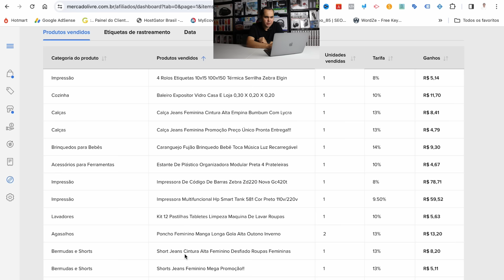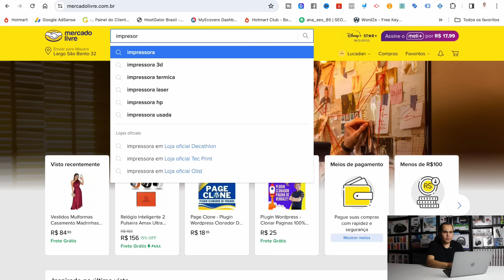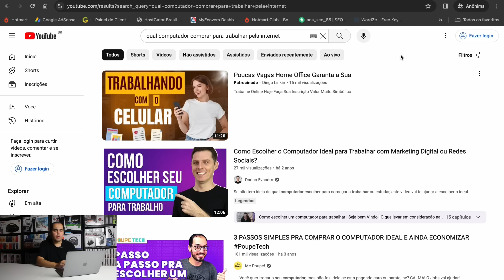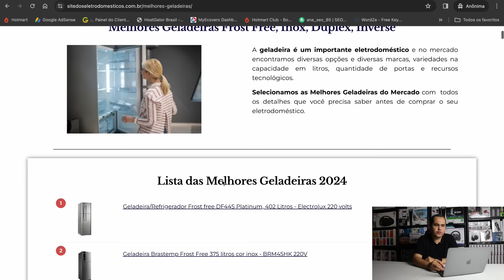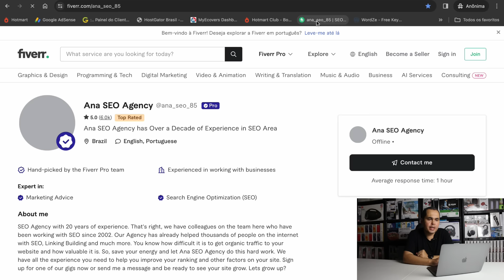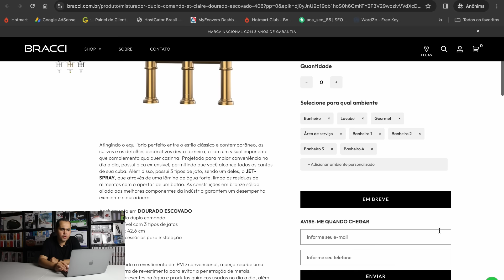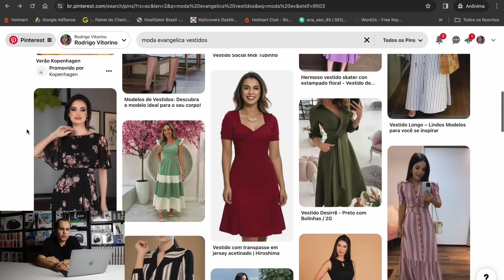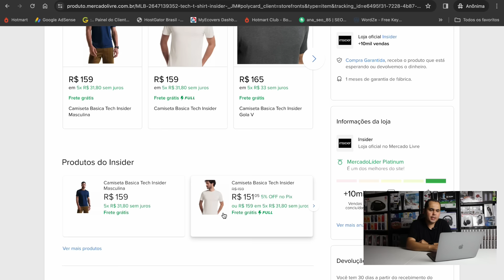Até 14% de comissão! 4 Formas de receber dinheiro como AFILIADO DO MERCADO LIVRE sem ter produtos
No vídeo de hoje eu falei sobre 4 formas de receber dinheiro do Mercado Livre como afiliado, sem precisar de estoque, sem precisar fazer dropshipping, trabalhando da sua casa até mesmo usando o seu celular.
O Mercado Livre é uma das maiores plataformas de ecommerce do Brasil, e lá você pode vender produtos do seu estoque, por dropshipping usando o estoque do fornecedor e também como afiliado, ou seja, divulgando produtos dos vendedores que tem no Mercado Livre e ganhando comissões a cada venda realizada.